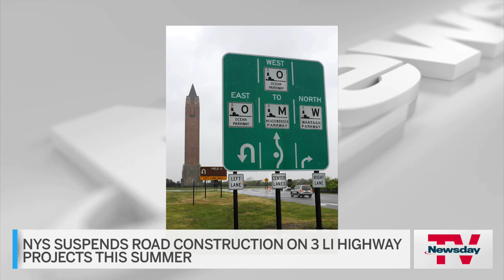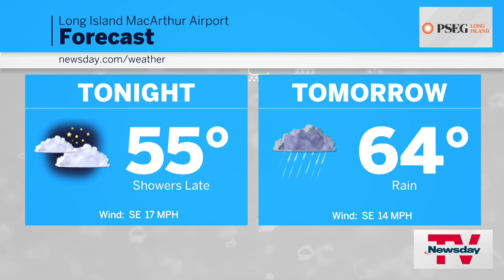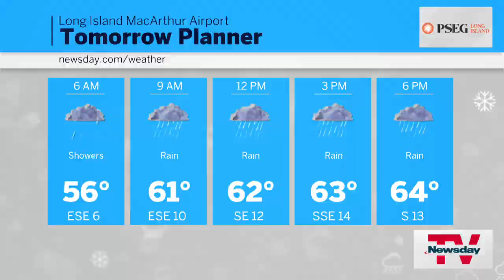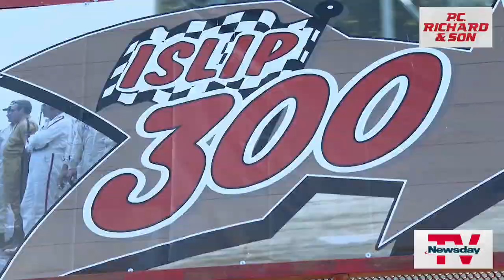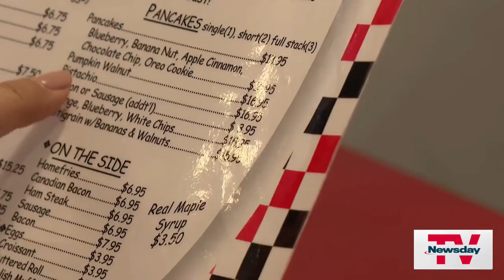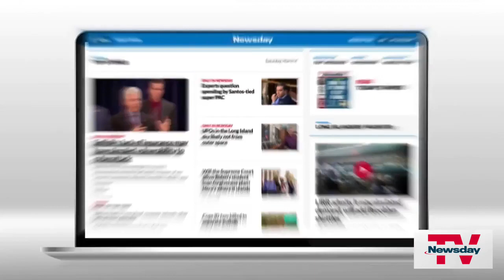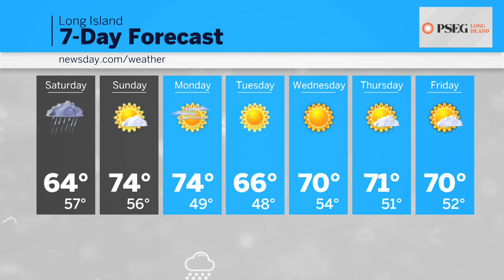NewsdayTV, Streaming Now |7 PM | MAY 19, 2023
LIRR shooting caught on camera, Hochul weighs migrant housing, NFL legend Jim Brown dead